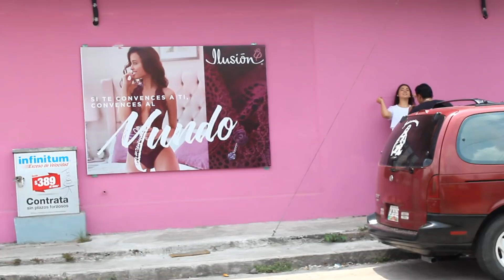FOTOS GOALS EN LUGARES FEOS -♥Angy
Esta vez les enseño como me fue tomando fotos Goals en lugares feos, quede sorprendida con los resultados!!
Fotos en lugares feos

♥ MANTENGÁMONOS EN COMUNICACIÓN!! ♥